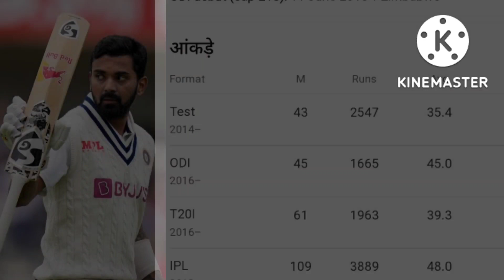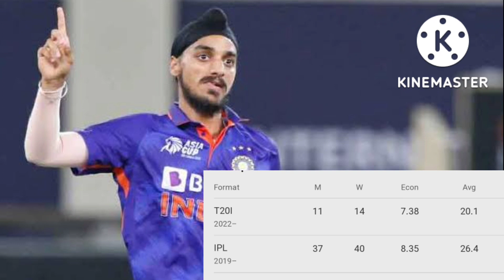t20 world cup 2022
Indian cricket team
Indian cricket squad